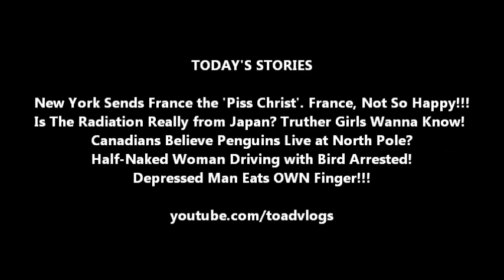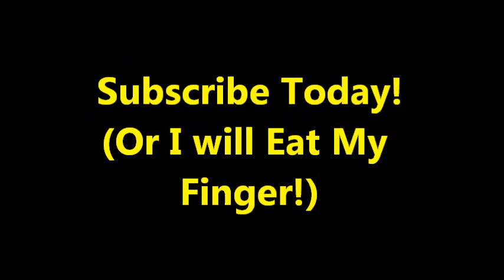Half-Naked Woman Driving with Bird Arrested!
Kitchener, Ontario: When the police seen a woman driving erraticly down the road honking her horn, they were worried that she was in danger. When she refused to pull over and then crashed into a city bus and a car, they closed her in ans arrested her. She was half dressed, and had a bird flying around her car as they dragged her off for substance testing. After clearing that, she was off to the funny farm for some more tests.